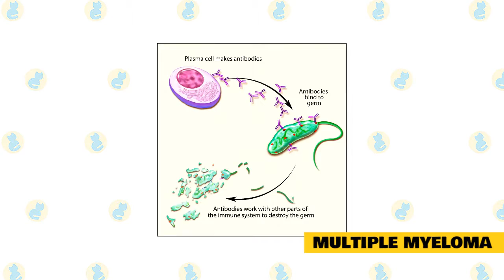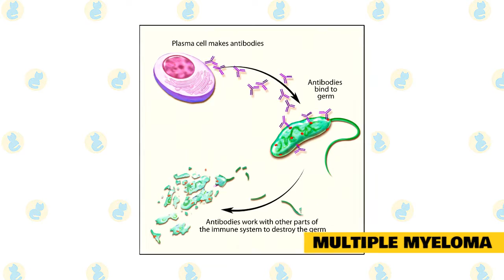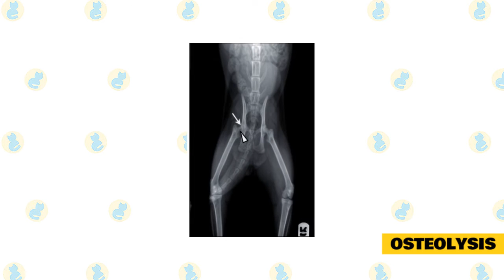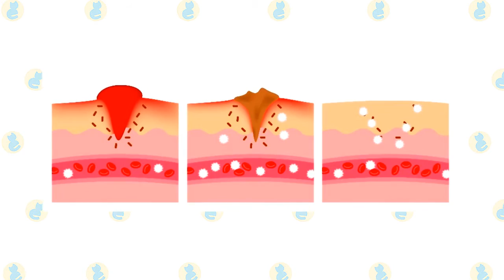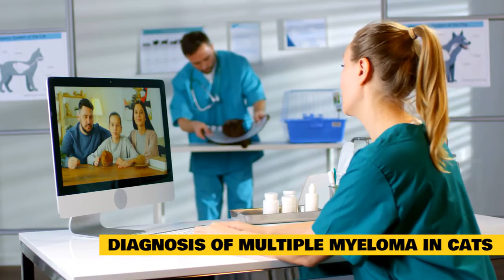Multiple Myeloma in Cats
Multiple myeloma is a very uncommon malignant condition that affects cats. It is more frequent in humans and dogs. This condition, also known as myeloma and plasma cell myeloma, is not curable, however it can be effectively treated in certain cats.